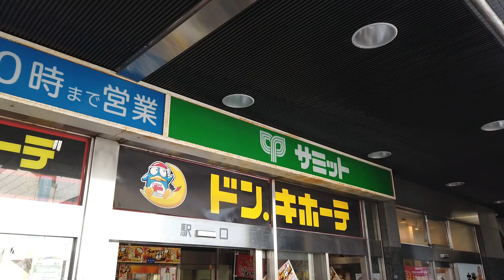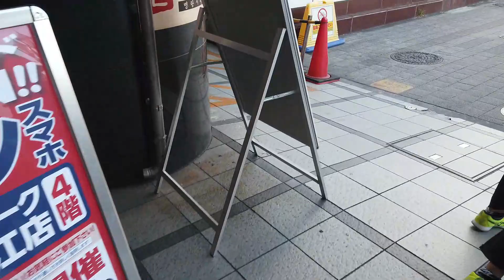サミットストア瑞江店 エスカレータ―【MITSUBISHI】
サミットストア瑞江店の三菱製エスカレータ―です

撮影機材
DJI OSMO POCKET
こちらから購入できます
DJI POCKET 2